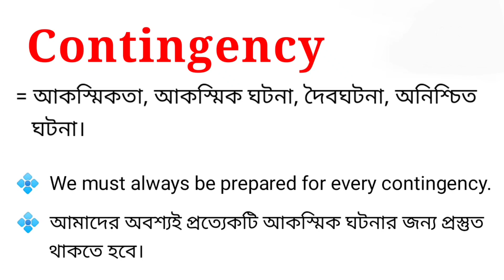Contingency Meaning in Bengali || Contingency শব্দের বাংলা অর্থ কি || Bengali Meaning Of Contingency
এই ভিডিওতে Contingency শব্দটির বাংলা অর্থ নিয়ে আলোচনা করা হয়েছে। আশা করি ভিডিওটি তোমাদের উপকারে আসবে।

Contingency শব্দের বাংলা অর্থ কি?